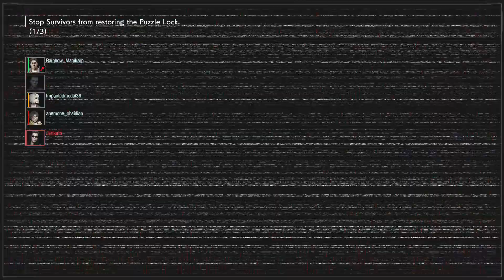Project Resistance Beta Mastermind is Fun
It's better to use Mastermind trust me... XD